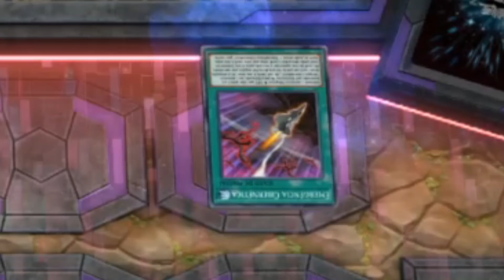PEGUEI PLATINA 1 FÁCIL: THUNDER DRAGON TÁ INSANO NO MASTER DUEL!